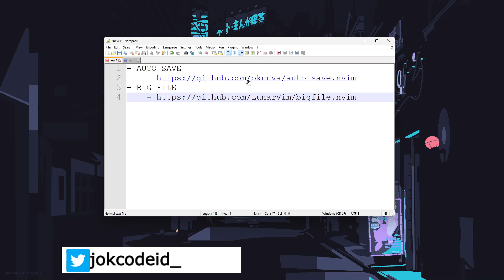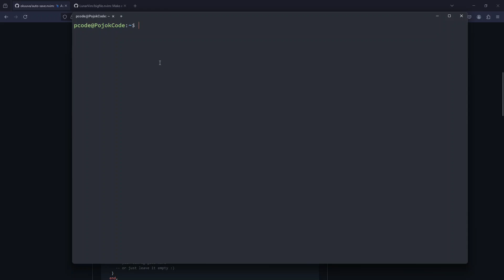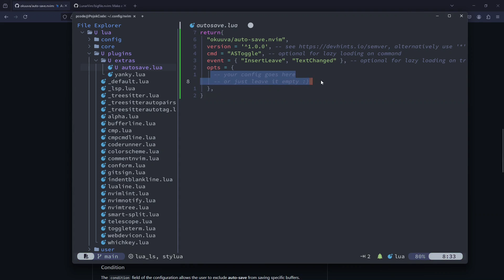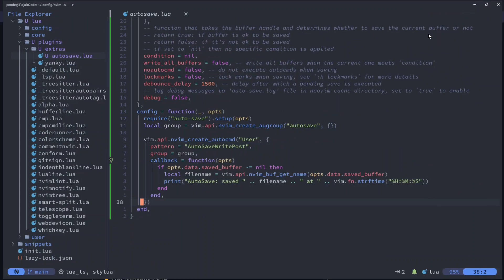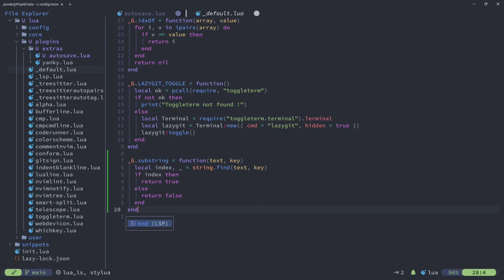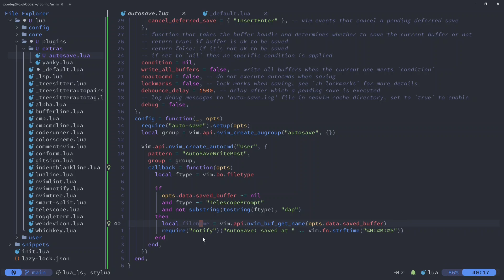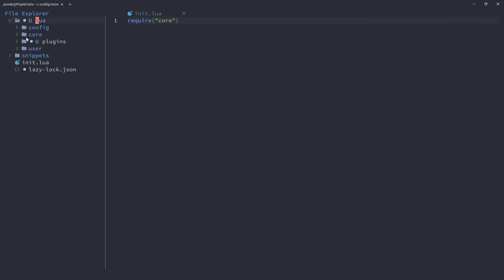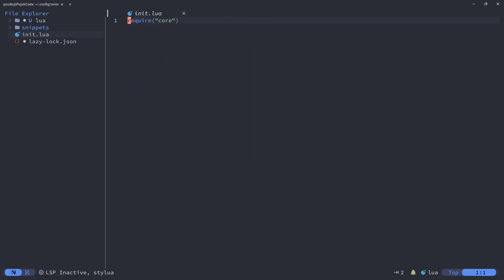TUTORIAL LUA + NVIM - AUTO SAVE DAN BIG FILE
Selamat datang di tutorial Lua! 🎉 Dalam video ini, kita akan membahas dasar-dasar bahasa pemrograman Lua dan cara mengatur lingkungan pengembangannya. Lua adalah bahasa pemrograman yang ringan, efisien, dan mudah dipelajari, yang sering digunakan dalam pengembangan game, aplikasi web, dan embedded systems.

Apa yang akan Anda pelajari:
Pengenalan Lua: Apa itu Lua dan mengapa Anda harus mempelajarinya.
Instalasi Lua: Langkah-langkah untuk menginstal Lua di berbagai sistem operasi (Windows dan Linux).
Menulis Program Pertama Anda: Membuat dan menjalankan program “Hello, World!” di Lua.

Siapa yang harus menonton:

Pemula yang ingin belajar bahasa pemrograman baru.
Pengembang yang tertarik dengan scripting untuk game dan aplikasi.
Siapa saja yang ingin memahami dasar-dasar Lua dan cara menggunakannya dalam proyek mereka.